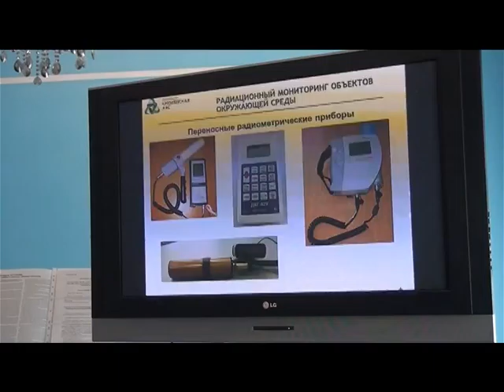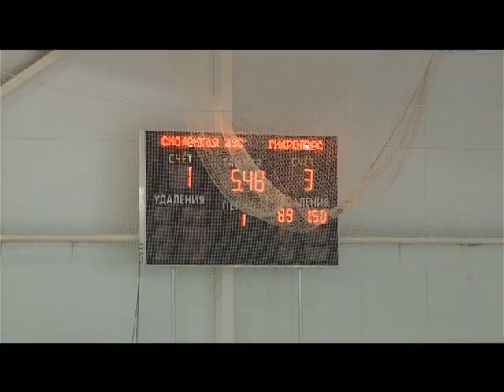Десна-ТВ: Новости САЭС от 26.04.2016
В выпуске:
1. Атомщики из семи стран обменялись передовым опытом на международном семинаре ВАО АЭС.
2. На Смоленской АЭС прошли Дни информирования.
3. Мероприятия к годовщине Чернобыльской аварии.
4. Товарищеский матч по хоккею.